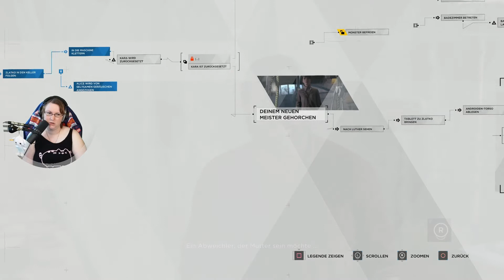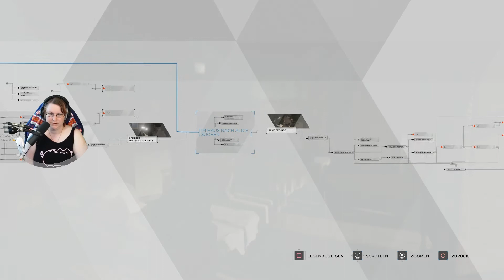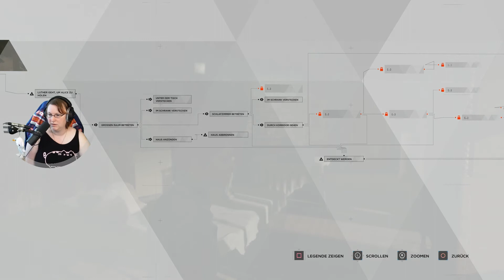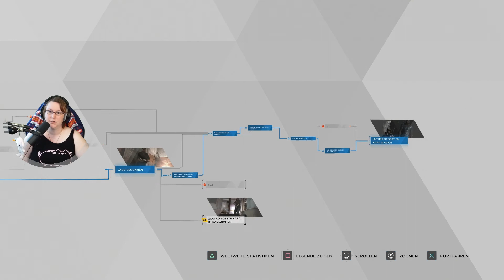#140 Detroit Become Human Zlatko 80%